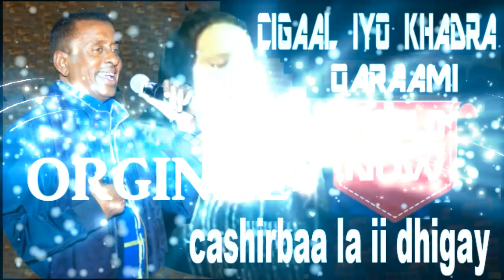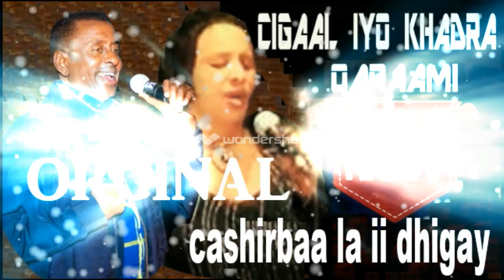Cashirbaa la ii dhigay khadra daahir iyo axmed Cali cigaal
WELCOME TO PICOLO STUDIO SOMALI FINEST MUSIC QAACI QARAAMI VIDEO PRODUCTION Cashirbaa la ii dhigay khadra daahir iyo axmed Cali cigaal